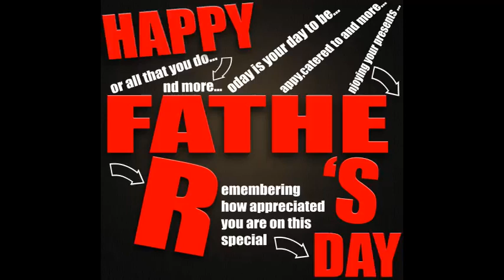F.A.T.H.E.R. Poem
For all that you do...
And more...
Today is your day to be..
Happy,catered to and more...
Enjoying your presents ...
Remembering how appreciated you are on this special day!

                    Written & Designed
          by Author Yolanda Williams